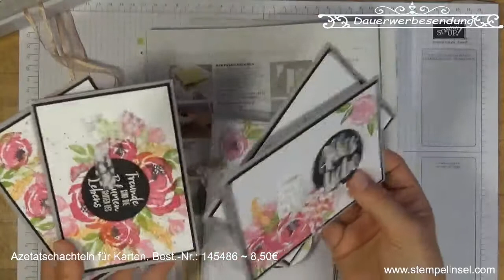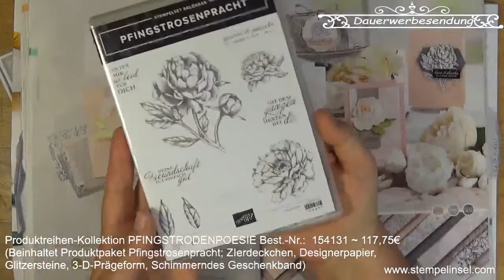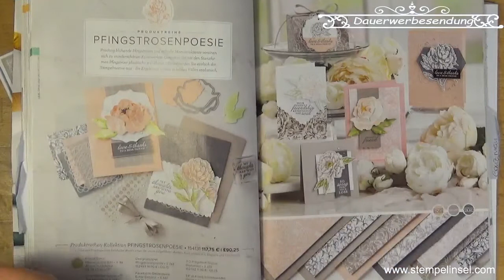Freitagsvideo #6 Pfingstrose mit Stampin'UP!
Heute zeige ich euch, wir ihr ganz schnell eine kleine Geschenkverpackung mit dem Pfingstrosenset von Stampin'UP! zaubert.